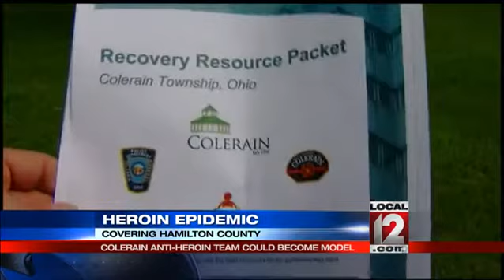Colerain anti-heroin team could become model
COLERAIN TOWNSHIP, Ohio (Larry Davis) -- As one local police chief put it, We are tired of people dying."299 people died from drug overdoses in Hamilton County in 2014. Two thirds were heroin users. Friday, May 1, the county's heroin coalition announced planned to step up its fight against the killer drug. Agencies plan to work together to go after sources and follow up with the addicted.    Colerain Township fire officials are forming a quick response team which for now consists of five paramedics, three police officers and counselors with the addiction services council. They hope the follow-up care team members provide will make a difference. It already has in one man's life.     Jeff Moore was a heroin addict. He said heroin was all he thought about. Last year Colerain Township paramedics saved his life. Colerain Township safety director Dan Melody said the new quick response team consisting of police, fire paramedics and counselors will follow up with addicts after they overdose. The recovery pamphlets given to patients direct them to help.At one time Moore thought no one cared about him. A follow-up by the Colerain team proved him wrong.Moore said he wanted to be a member of the Colerain quick response team. It turned his life around, now he wants to be a part of something good that could save someone else.Friday, leaders of the Hamilton County heroin coalition expressed interest in using the Colerain Township quick response team as a model for other agencies.